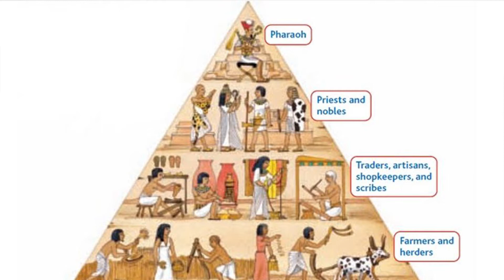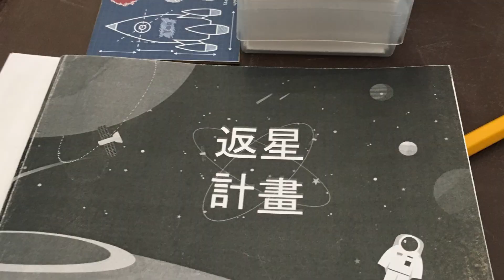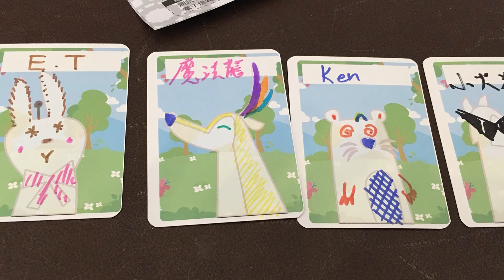桌遊的起源+桌遊測試年會 | 桌遊雙週報Vol.1 | 第三名要洗牌Sushi Pie | CC字幕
相信你一定也很好奇，人類史上第一款桌遊到底是誰發明的呢？他們又位什麼要發明桌遊呢？人類與桌遊又到底有著什麼情愛的揪葛呢？
快跟著「Sushi Pie」一起，看下去！